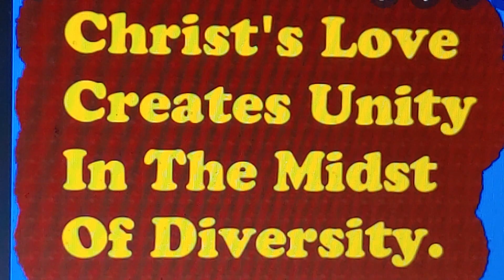💝Isa Yeshua Jesus says Chrislam is just another Word for Love💝